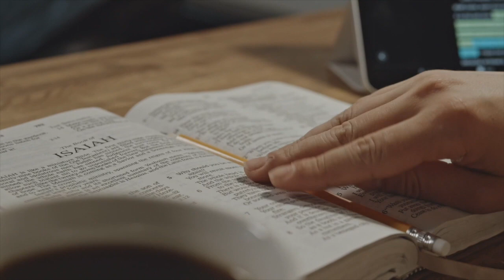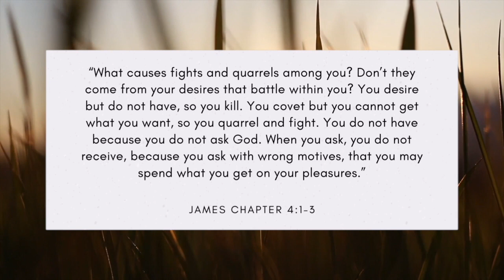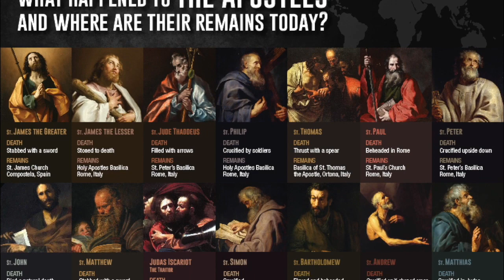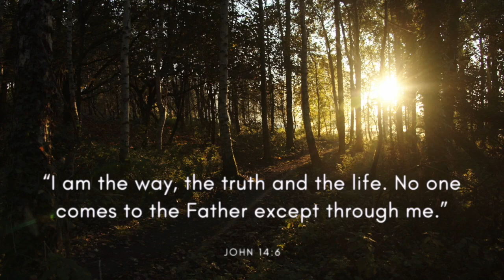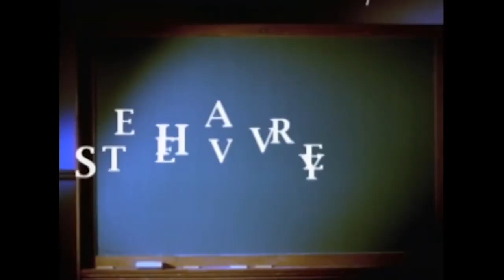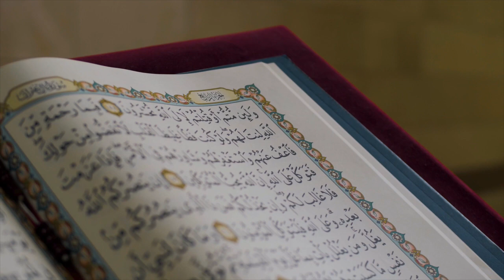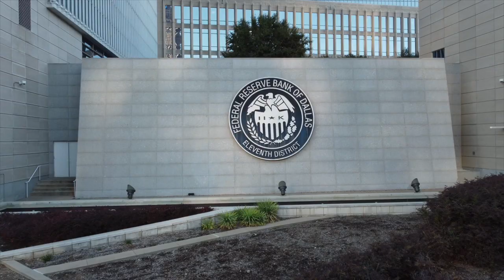Unbelievable: This Celebrity Reveals What They REALLY Think About God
Welcome to my "Unbelievable: This Celebrity Reveals What They REALLY Think About God." This is a video that's in response to the video titled "How Steve Harvey Prays." I hope you enjoy it. May God Bless.